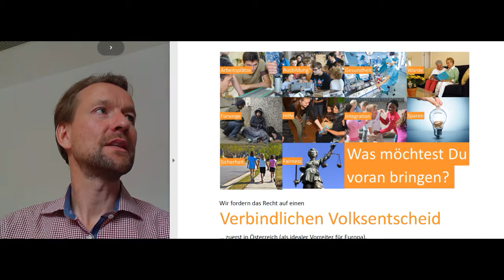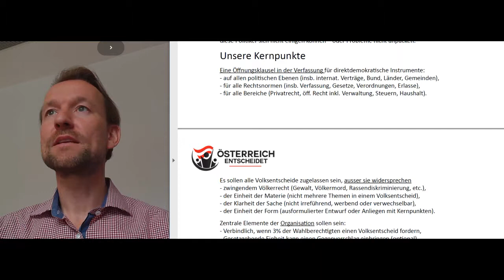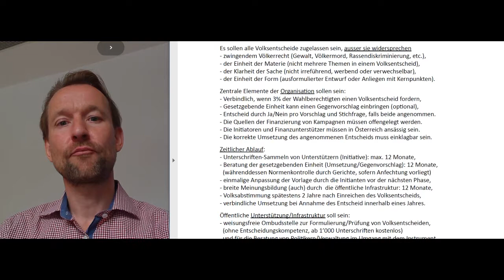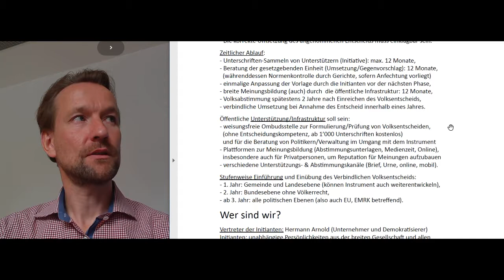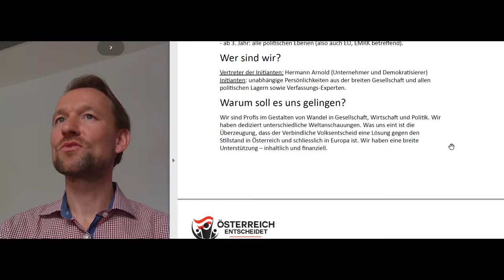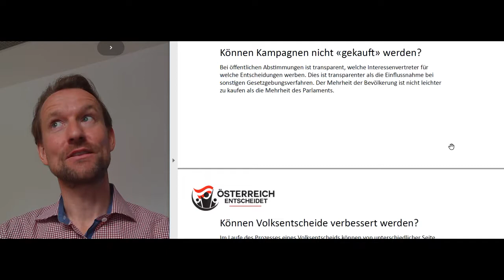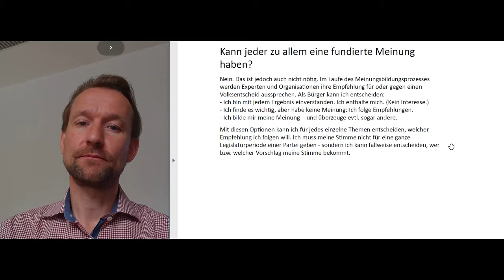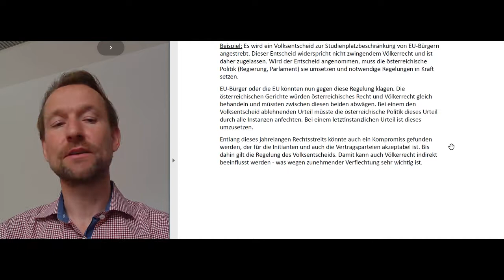Österreich entscheidet - Verbindlicher Volksentscheid (Aufzeichnung einer internen Schulung)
Wie funktioniert der Verbindliche Volksentscheid?